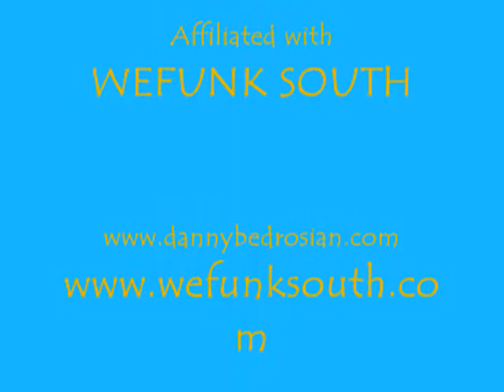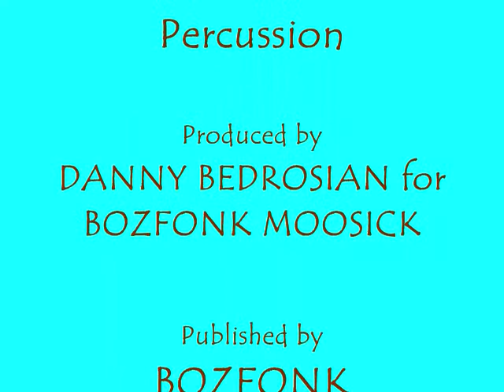CHERRYpieVID.wmv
This is a music video for a single, CHERRY PIE, from Danny Bedrosian and SECRET ARMY's album MUZZLE MOOSICK, which came out in 2009. It also features Jon Picken and Lige Curry. The Song in the end credits is also from MUZZLE MOOSICK and is called Invention. at the merch page. Check it out!!